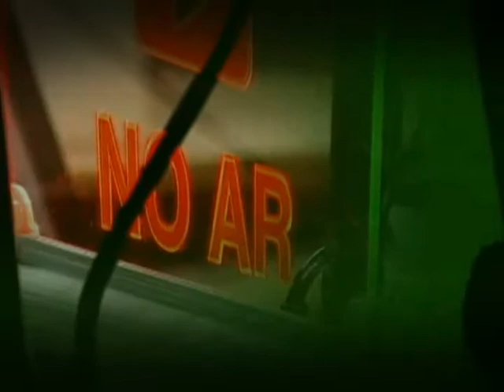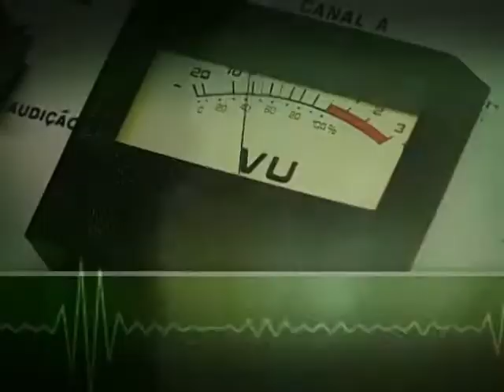Mais de R$ 650 milhões do PAC do Turismo serão investidos em obras e sinalização de municípios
BOM DIA, MINISTRO - 14.08.13: No programa "Bom dia, Ministro" desta quarta-feira (14), o ministro do Turismo, Gastão Dias Vieira, falou sobre os investimentos de mais de R$ 650 milhões do PAC do Turismo na construção e reforma de centros de eventos e em sinalização de diversas cidades históricas brasileiras. Segundo o ministro, o investimento em centros de eventos é fundamental porque o turismo de negócios foi o segmentos turístico que mais aumentou o faturamento em 2012, crescendo 23,3%. Gastão Vieira também adiantou que, em setembro, o programa "Viaja Mais, Melhor Idade" será relançado, com o objetivo de movimentar o turismo interno, principalmente na baixa estação, por meio de descontos e vantagens exclusivos para pessoas acima de 60 anos. Nessa segunda edição, o programa será mais amplo e flexível, com crédito facilitado e possibilidade de pagamento em até 48 vezes.